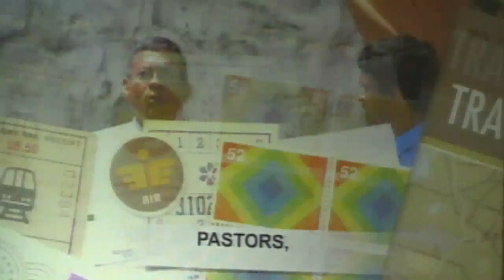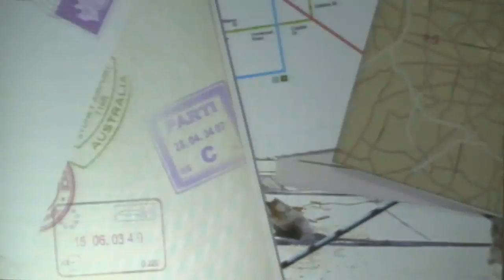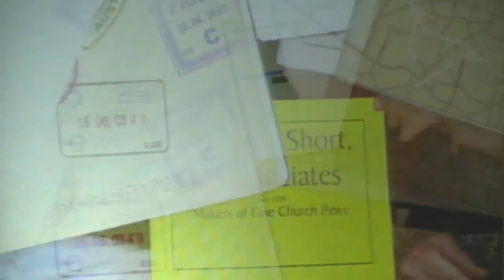Sabbath School - Academy Days 2014